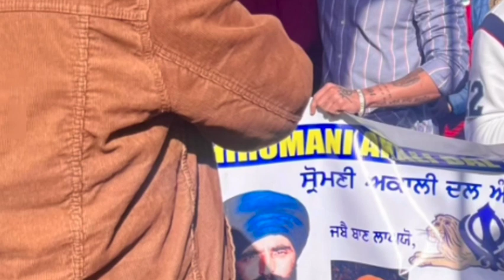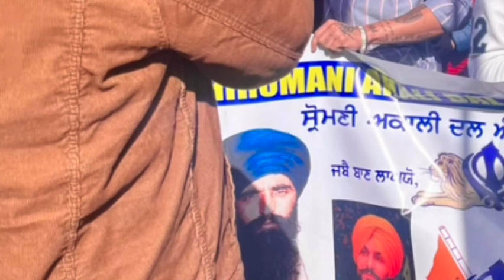Podcast Episode 1 | Khush Athwal | Punjab | Sikh | Depression | Future | Success | Motivation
In this Podcast, we had a discussion with Khushpreet Singh Athwal regarding his life, success, and what motivates him?

Let's Listen to this Podcast and Explore!